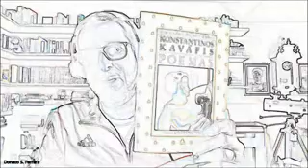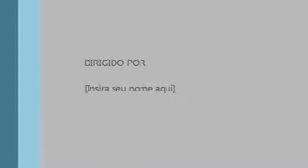GT EPICTETO Entrevistas 2 Donato Ferrara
Entrevista com Donato Ferrara, famoso divulgador do estoicismo no Brasil radicado em São Paulo. Editor do blog De Vita Stoica tem também canal youtube que leva seu nome com centenas de vídeos de qualidade sobre o estoicismo.